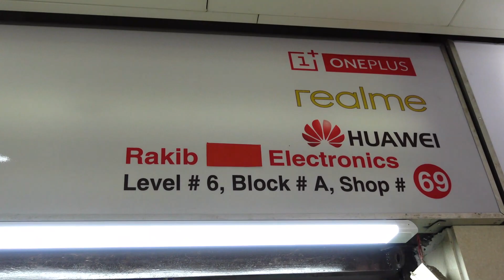বিজয় অফার দাম কমলো smartphone এর +সাথে থাকছে গিফট 📱 All Mobile Phone gift offer Price in Bangladesh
★ আমাদের ঠিকানা ★
বসুন্ধরা সিটি শপিং মল, ঢাকা।

☎হেল্পলাইনঃ📲  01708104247 [10am - 10pm]⏲💵  বিকাশঃ  📲
                   [ Tuesday OF OFF Day]

আমাদের গ্রুপে জয়েন হয়ে আপডেট থাকুন।

আমাদের পেইজে লাইক দিয়ে আপডেট থাকুন।